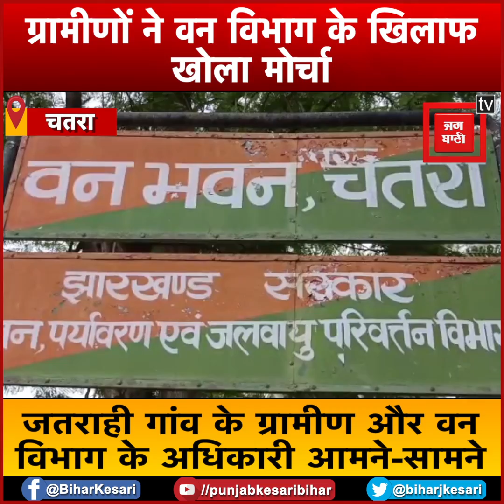नहीं लड़ रहे भारत-पाकिस्तान की लड़ाई, आदिवासियों की दो टूक....जान दे देंगे लेकिन जमीन नहीं देंगे..